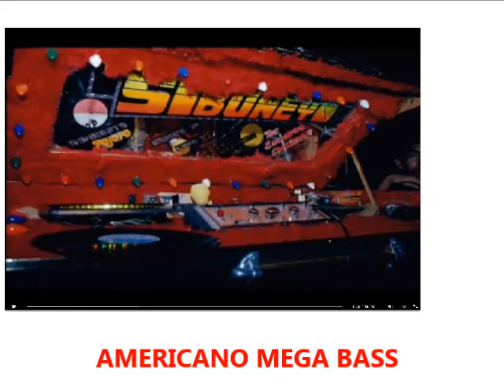MINIKUSUTO - ANNE SWING - EL SIBONEY VOL 4